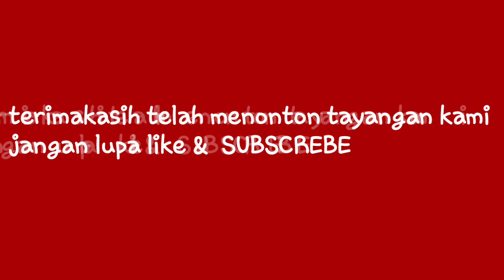Cara mudah menggantikan karet boster kopling bawah fuso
cara paling mudah ganti karet boster kopling bawah